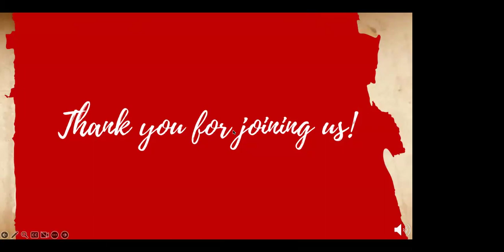Jumpstart: WE WON'T STOP PRAYING | March 01, 2024